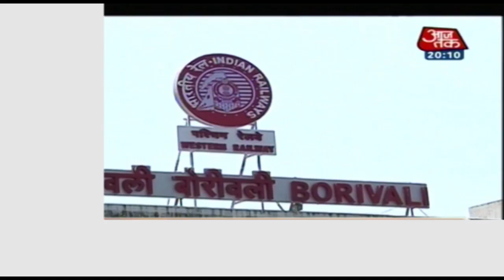क्या मुंबईकरों का दिल जीत पाएंगी Urmila? वोट का सवाल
लंबे समय से फिल्मों से दूर बॉलीवुड एक्ट्रेस उर्मिला ने हाल ही में कांग्रेस पार्टी का हाथ थामा है. कांग्रेस ने उर्मिला मातोंडकर को मुंबई नॉर्थ सीट से अपना संसदीय उम्मीदवार बनाया है. उर्मिला मातोंडकर बीजेपी के दिग्गज नेता गोपाल शेट्टी के सामने चुनाव लड़ रही हैं. उर्मिला मातोंडकर आजकल वोट प्रचार में व्यस्त हैं, आजतक से खास बातचीत में उर्मिला ने कई मुद्दों पर बात की. देखिए ये खास रिपोर्ट.